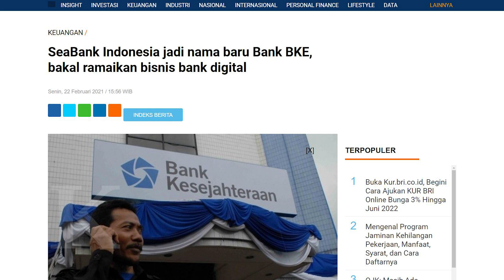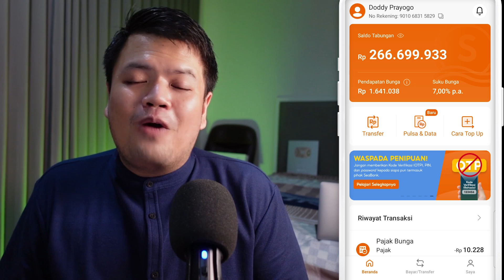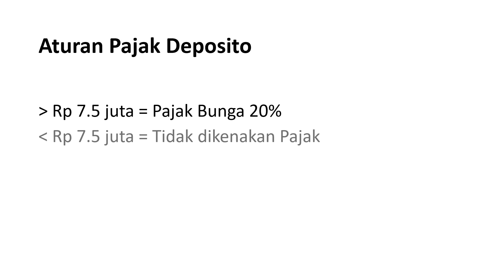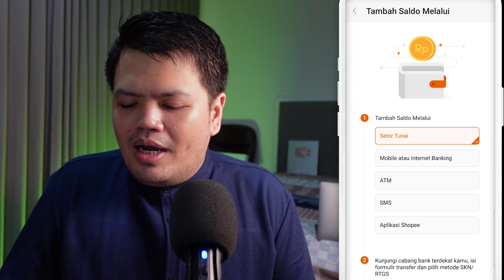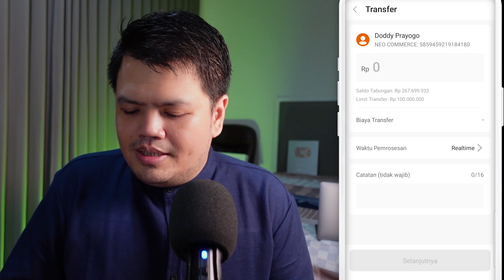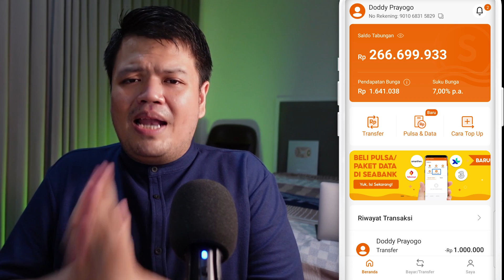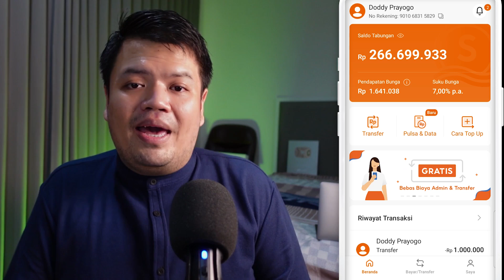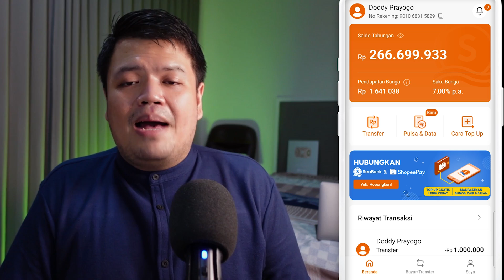Review SEABANK: Bunga Tinggi, Cair Tiap Hari | Podcast DBI Ep. 58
Bagi yang belum daftar, bisa pakai kode Referral: FMUT48

Sobat investor,
Sobat investor, di video ini saya akan mereview aplikasi bank digital Seabank, dari PT Bank Seabank Indonesia kepunyaan Sea Ltd induk usaha Shopee. Seabank punya fitur tabungan yang simpel, cocok untuk milenial dan gen z yang ingin mulai menabung investasi. Tabungannya bunga tinggi sebesar 7% per tahun dan cair tiap hari.

⚡️ Kode referral Bibit untuk cashback 25 ribu: doddybicarainvestasi

Video ini merupakan seri terbaru Doddy Bicara Investasi yang berjudul Podcast 4% DBI yang terinspirasi dari konsep the 4% rule. Podcast ini akan menceritakan perjalanan portfolio investasi dana pensiun saya.

💰 Daftar aplikasi pakai kode referral dapat cashback:
- Bibit: doddybicarainvestasi
- neobank: AWJ9N2
- Asetku: 9DGD8
- Investree: S5MUN
- Modalku: iy7wzv19